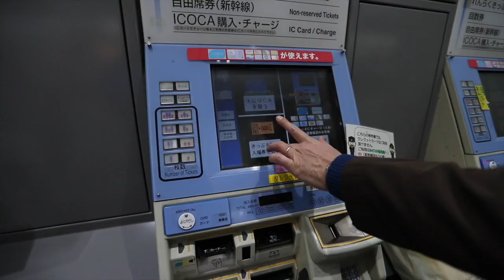Fernando López, un guatemalteco que destaca en la cocina tradicional de Hiroshima, Japón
A pesar de ser guatemalteco, Fernando López destaca en la preparación del Okonomiyaki, el platillo tradicional de Hiroshima, donde personas de varios lugares de Japón y el mundo buscan su restaurante el legado culinario que heredó de su maestro japonés.